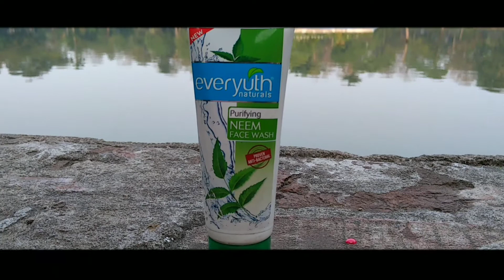everyuth naturals Purifying Neem Face Wash